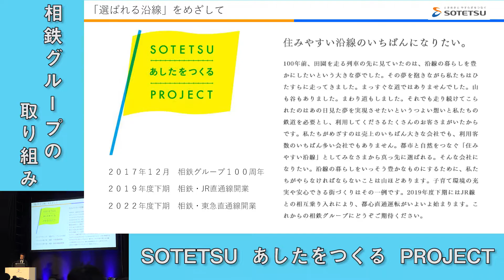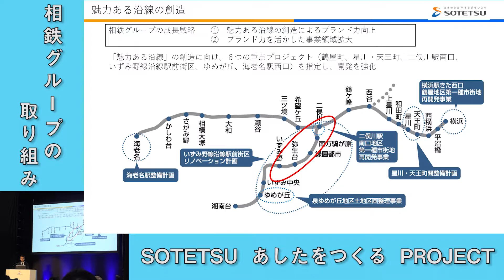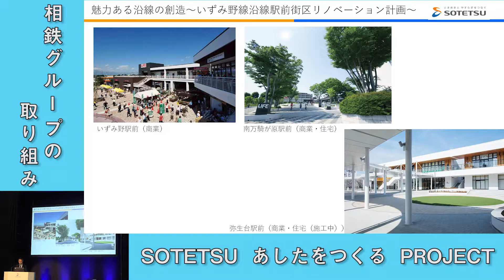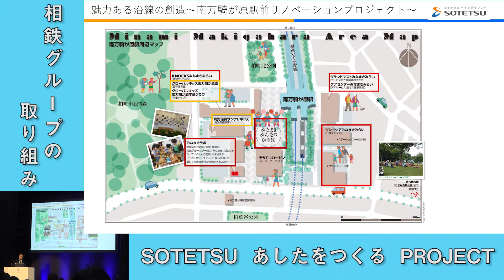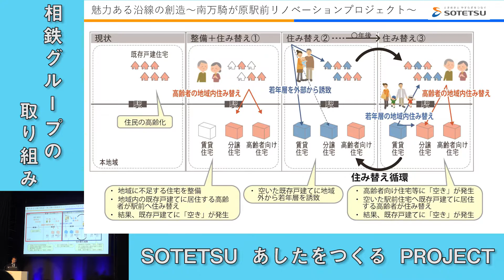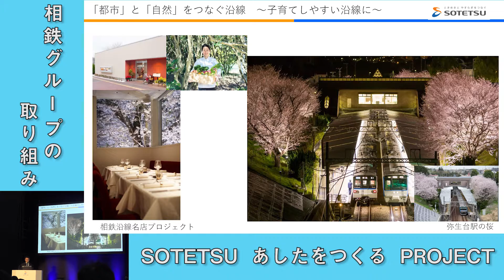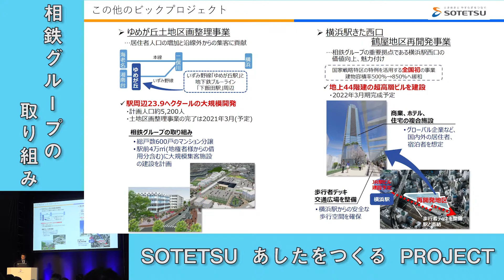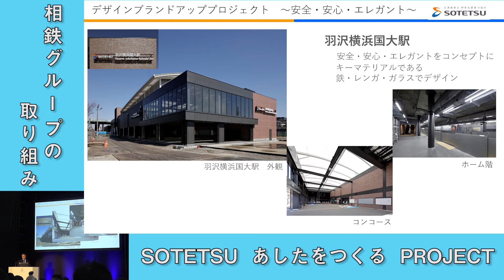相鉄グループの取り組み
★鉄道チャンネルニュース★
キャスター：柏原美紀（鉄道チャンネルMC）